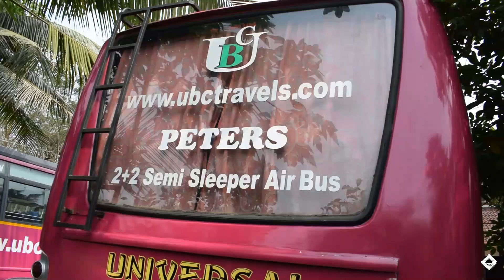പീറ്റേഴ്സ്ന്റെ തറവാട്ടിൽ | BUS CURRENT SITUATION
iris food and travel is basically focusing all subjects handling with one channles.we expecting your great support and help